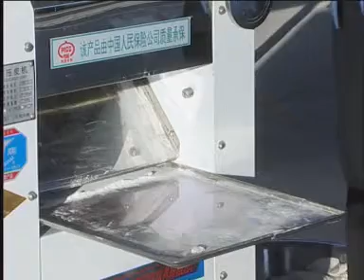YP knead dough and roll dough machine